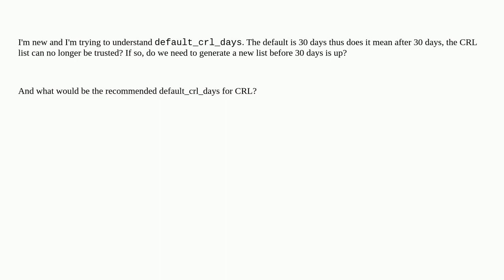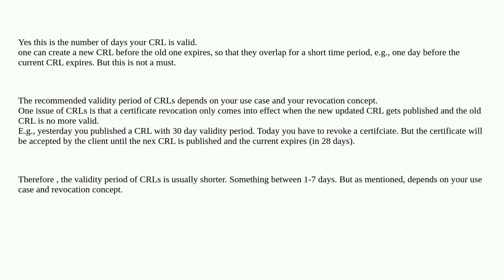Security: What is default_crl_days in OpenSSL and recommended days?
What is default_crl_days in OpenSSL and recommended days?

A special thanks goes out to the community

  certificate-authority certificates openssl certificate-revocation